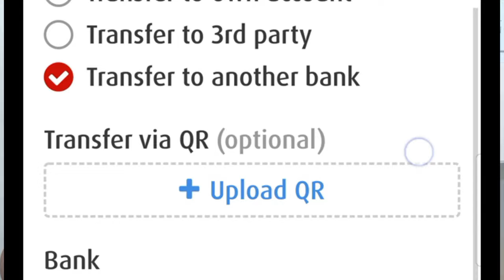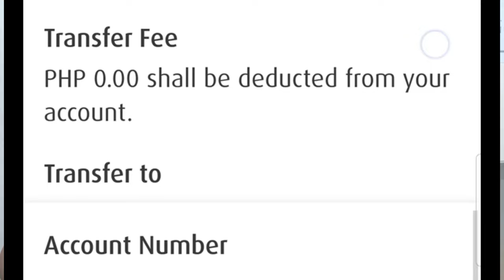BPI to BDO: Confused ka ba kung Unibank or Network bank?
In this video we will show you how transfer money from BPI to BDO Accounts using the BPI online system and BPI Mobile App. This tutorial will give an idea on how to:

- transfer money from BPI to BDO accounts using the BPI online system
- transfer money from BPI to BDO accounts using the BPI mobile app
- third party account transfer to BDO
- bpi to bdo instapay free
- bpi to bdo pesonet free
- bpi to third party bdo transfer free
- transfer money from BPI to BDO Unibank accounts using the BPI online system
- transfer money from BPI to BDO Unibank accounts using the BPI mobile app
- third party account transfer to BDO Unibank
- bpi to bdo unibank instapay free
- bpi to bdo unibank pesonet free
- bpi to third party bdo unibank transfer free

Make sure that you have downloaded the BPI Mobile App have it installed in your mobile phone to get this started. At the same time, make sure that you have the complete bank details (bank account number and account name of the recipient) for a successfully facilitate a BPI fund transfer to other bank.

BPI has now provided a way to pay your bills online. No more going to the payment centers, no more lines, and time-wasters. BPI Online banking has made it a lot more convenient to enroll and pay bills using their web-portal.

BPI ONLINE: Enroll and Pay Meralco Bill | How to enroll and pay your Meralco bill through BPI online

BPI credit card payment tutorial 2020 | How to enroll and pay your BPI credit card in the internet

BPI - COL Financial account funding tutorial How to put money in your COL Financial account with BPI

BPI fund transfer to other banks  ||  How to BPI transfer funds to BDO, Metrobank, and other banks

StudyMoney is a channel that teaches you how to master your finances. We teach about personal finance, family finance, business, entrepreneurship, investing, investments in the Philippine setting. This channel's (StudyMoney) goal is help Filipinos learn and apply the different methods of handling personal and/or family finances; start a business/become an entrepreneur; invest in different investment vehicles - such as stocks, bonds, forex, mutual funds, UTIF, VUL, insurance, and more.

Personal Finance, Money Management, StudyMoney, Study Money, Financial Independence, Financial Freedom,

Related Channels
Bank of the Philippines Islands
Investlibrary
Myra Mica
Joan Omaña Tutorials
Pinay Investor
James Tristan Ruiz
iStoryador
StudyMoney